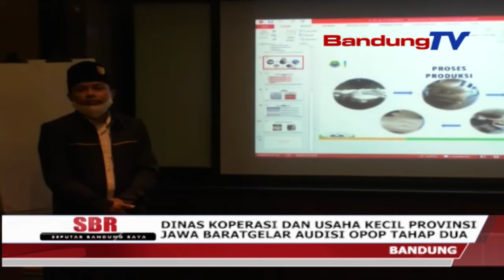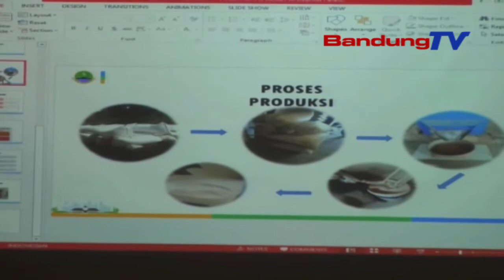Dinas Koperasi Dan Usaha Kecil Provinsi Jawa Barat Gelar Audisi OPOP Tahap Dua | SBR | BANDUNGTV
SBR | BANDUNGTV | FARHAT MUMTAZ | Dinas Koperasi Dan Usaha Kecil Provinsi Jawa Barat Menggelar Audisi Tahap Dua, One Pesantren One Produck Atau Opop Di Salah Satu Hotel Di Kota Bandung, Kamis Siang. Sebanyak 350 Pesantren Yang Mengikuti Audisi Opop Tahap Dua, Akan Kembali Disaring Dan Dipilih Menjadi 28 Pesantren Juara Tingkat Kabupaten Kota, Yang Nantinya Akan Mendapatkan Hadiah Bantuan Untuk Mengembangkan Usahanya.